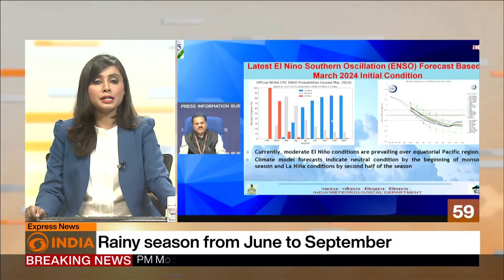Express News || Top 100 Stories from India and Worldwide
Get ready for a rapid-fire rundown of the day's most significant headlines from India and around the globe! In fast mode, we'll cover the top 100 news stories, ranging from politics and economy to sports, entertainment, and beyond